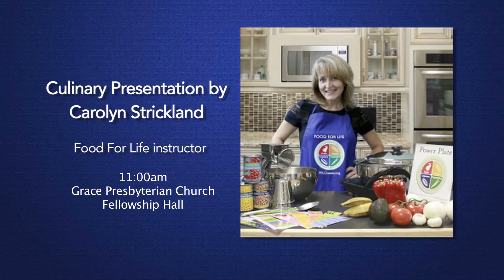To Your Health: Jean Szabo, V.P. Alabama Herb Society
Jack sits down with guest Jean Szabo, Vice President of the Alabama Herb Society to talk about the upcoming Annual Herb Day at the Grace Presbyterian Church in Montgomery, Alabama.  The event begin at 8 a.m. and go until 3 p.m. on April 22, 2023.